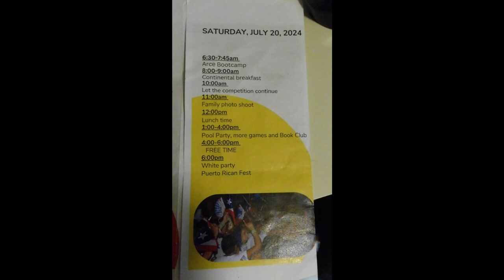2024 Arce Reunion Ocala FL You Gotta Eat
Today we got to meet the cooks that provided our meals while staying in the remote Ocala National Forest miles from any stores.
NICE JOB